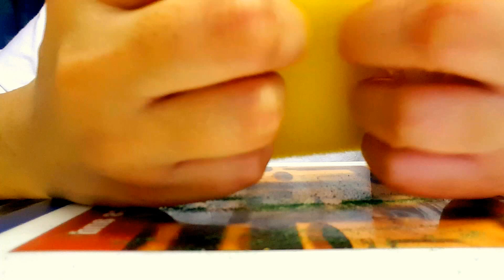ASMR- Sponge ASMR with tweezer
Sponge scratching and tugging scourer with tweezer